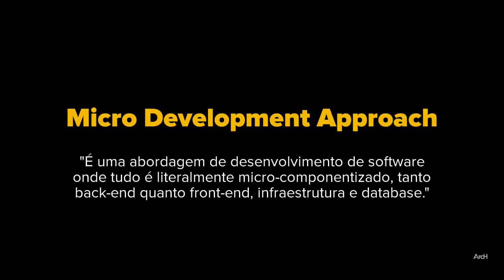Quiz da ArcH - O que é MDA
Você sabe o que significa MDA? Faça o Quiz e saiba a resposta.

A ArcHOffice é uma produtora de conteúdo educativo com o objetivo de desbravar o mundo da Arquitetura de TI e ensinar arquitetos a utilizar a abordagens arquiteturais, padrões de projeto, padrões de arquitetura e tecnologia com eficiência, agilidade e qualidade.